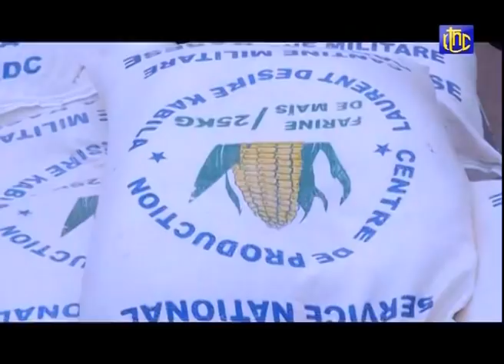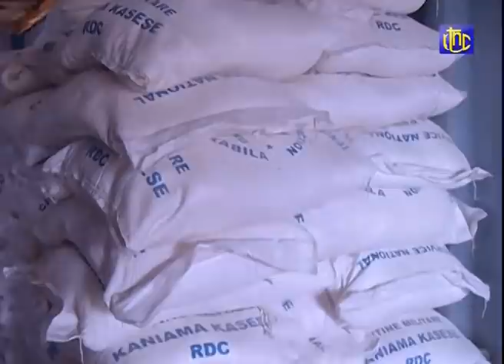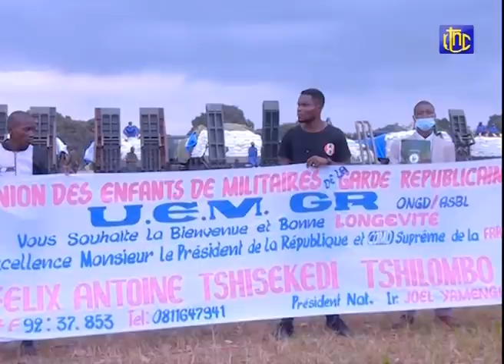🔴RDC : ENCORE UN AUTRE DÉFI POUR LE Pdt FELIX TSHISEKEDI LE SOCIAL DES MILITAIRES CONGOLAIS